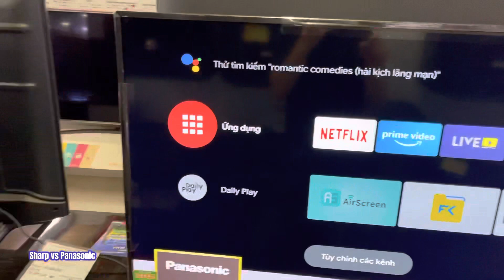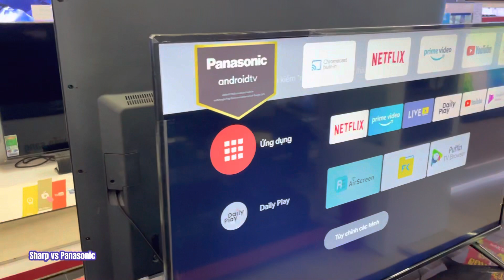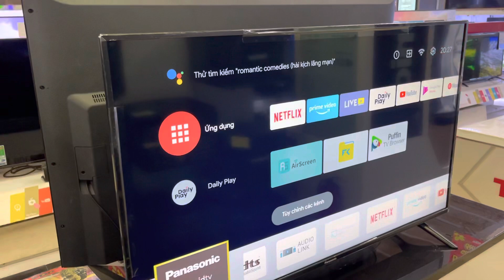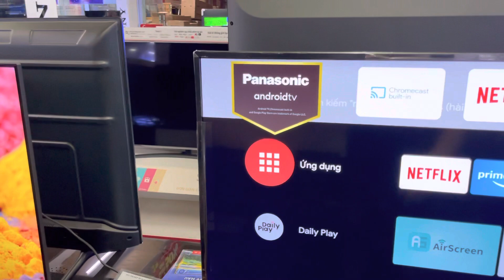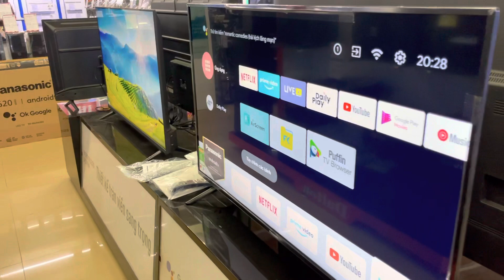Chọn Tivi Android Panasonic 50JX720V hay Sharp C50DJ3X Lựa chọn thế nào ?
So sánh Panasonic 50JX620V hay Sharp C50DJ3X
Mua thế nào ?